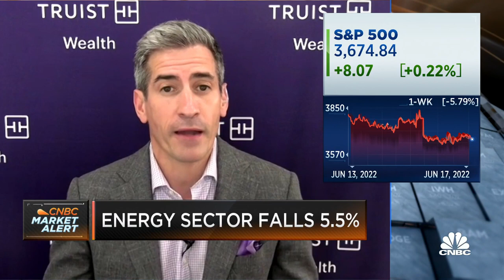Multiples need to be undervalued to get a good bottom, says Requisite's Bryn Talkington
CNBC's investment committee members Jim Lebenthal and Bryn Talkington, and Truist's Keith Lerner, join 'Closing Bell: Overtime' to discuss the Fed's impact on the market.